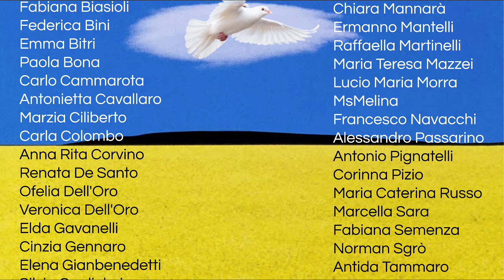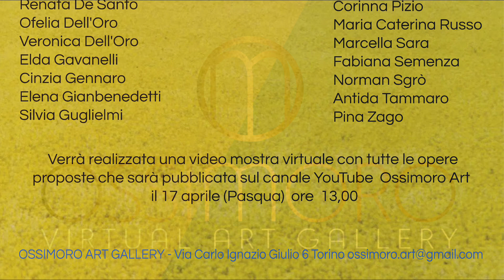Bombe di Pace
Ossimoro Art Gallery organizza sui Social un CONTEST ONLINE  per la PACE dal titolo:  “Bombe di Pace”
“Le mie fotografie non illustrano, ma esprimono un pensiero.” (F. Fontana)
Quando gli eventi prendono una direzione inaspettata, al di fuori delle nostre capacità di controllo, non possiamo fare altro che pensare a cosa possiamo fare per dare il nostro contributo.
Partendo dalle parole di Franco Fontana, tramite l’arte cerchiamo di comunicare il nostro sgomento, sconforto, desolazione e qualsiasi emozione e stato d’animo siano esigenza espressiva di sfogo e a sostegno emotivo di chi trova in guerra.
Attoniti, schiacciati, sopraffatti, ci rivolgiamo all’arte per dare voce alla giustizia.
“Make art not war “
40 artisti per la PACE

CREDIT

Monologo Charlie Chaplin Il Grande Dittatore - Discorso all'Umanità